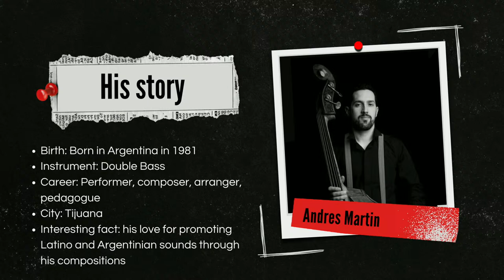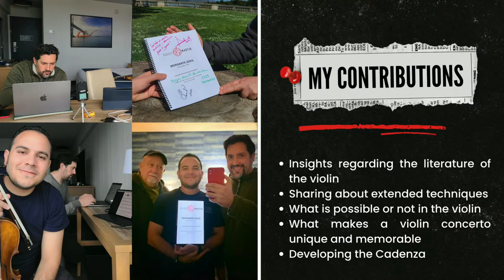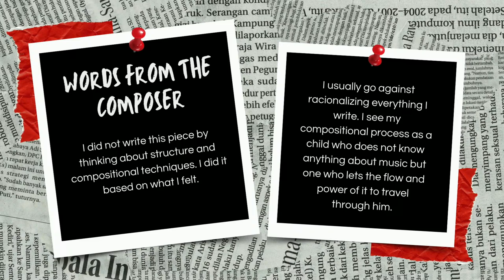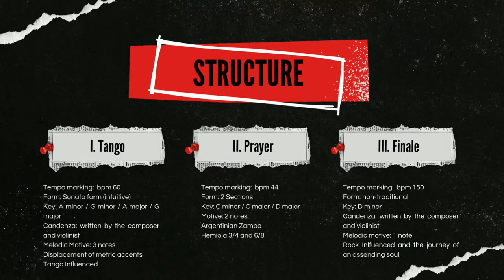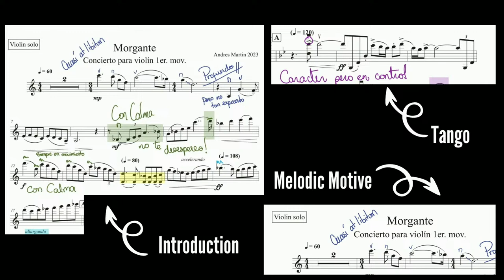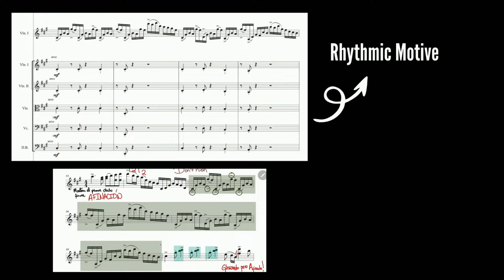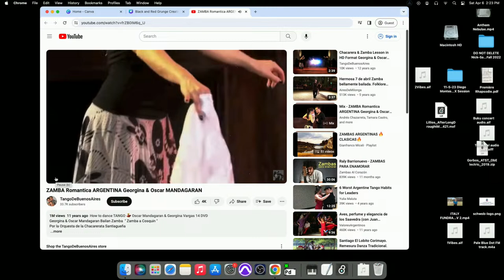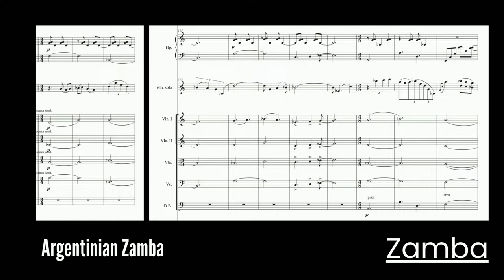4-6-24 Samuel Vargas Student Lecture Recital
Samuel Vargas, violin